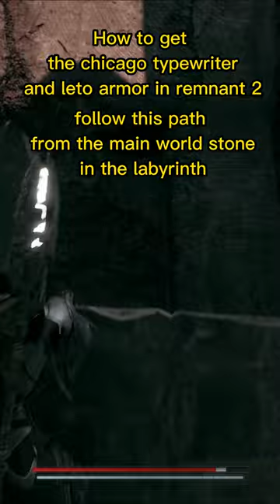Remant 2. How to get the Chicago typewriter and the leto armor.